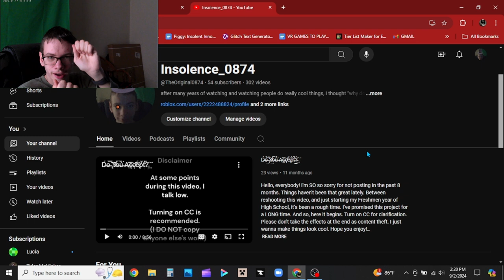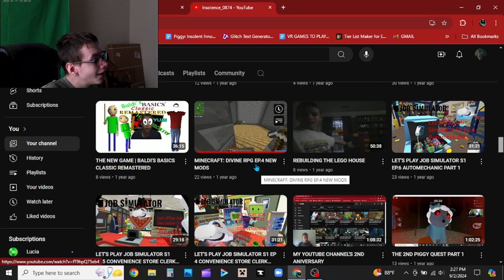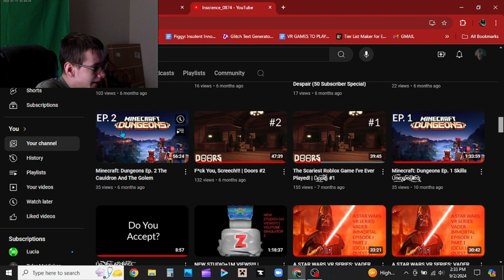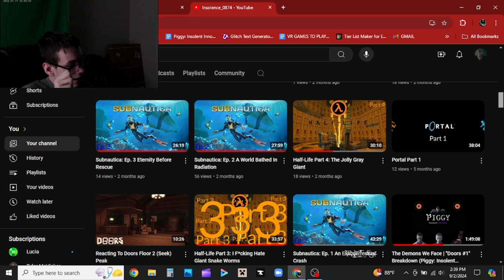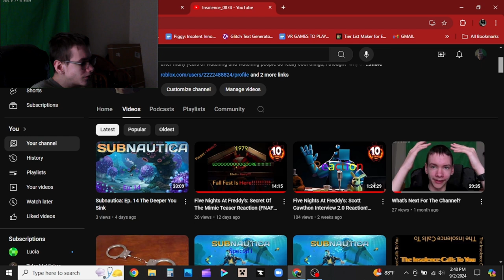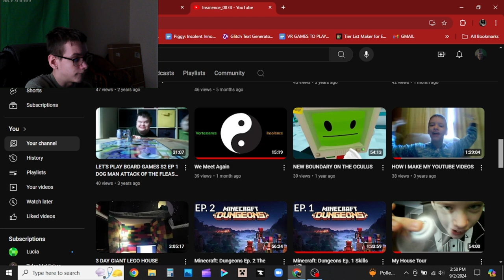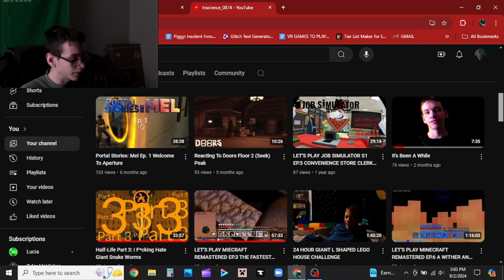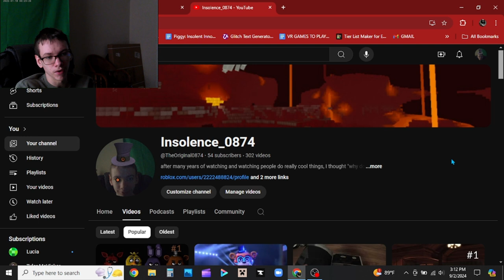My YouTube Channel's 4th Anniversary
Happy 4th Anniversary! Well, sort of. I apologize for this being a week late, it's taken a lot of time to put stuff together. We are almost ready to dive Into The Pit!

Come join the Piggy: Insolent Infection Discord server for updates and more concerning the mysterious project.

Listen in on the Piggy: Insolent Infection Podcast for breakdowns and reveals across the smaller project and series.